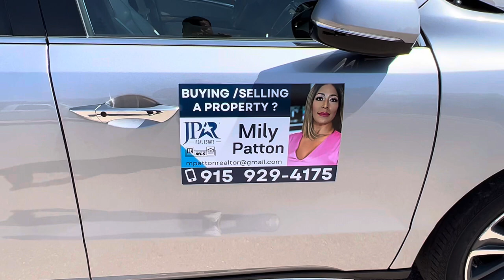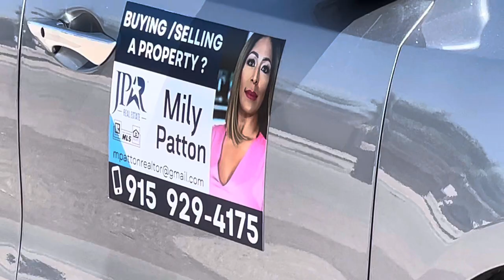MILY PATTON (REALTOR)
3 BED/2 BATH HOME FOR SALE (FALL 2022),
3 MILES FROM WALMART :

THIS HOME IS 2.9 MILES FROM
THE HORIZON CITY TEXAS SUPER WALMART :

HORIZON CITY TEXAS,
near Horizon High School.

Horizon High School
14651 Horizon Blvd,

Rifton Court & Horizon View Drive,

Google Maps lists this road as RIFTON COURT,
but the street sign says RIFTON STREET.